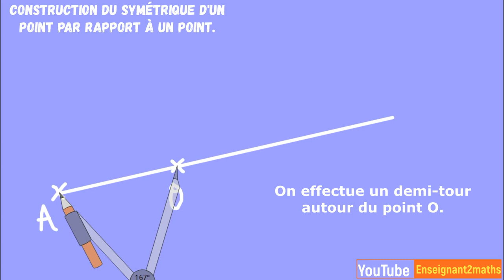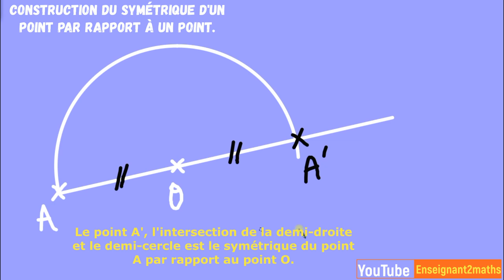Symétrique d'un point par rapport à un point donné